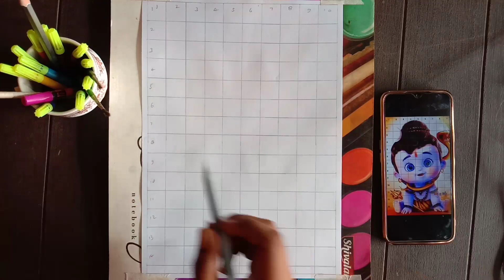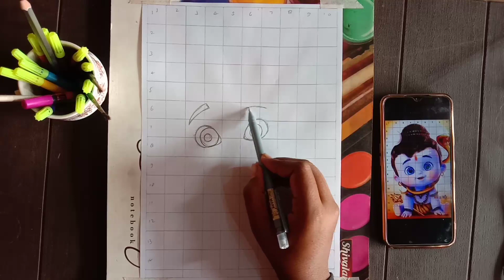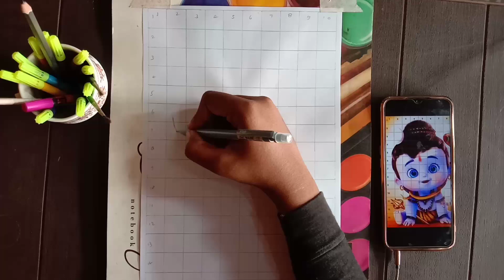Cute Shiv Ji drawing || Mhadev Outline draw || Outline Tutorial step by step